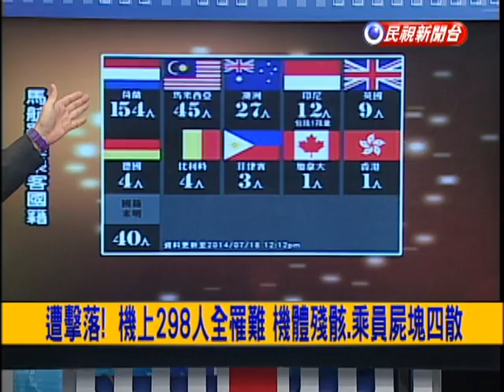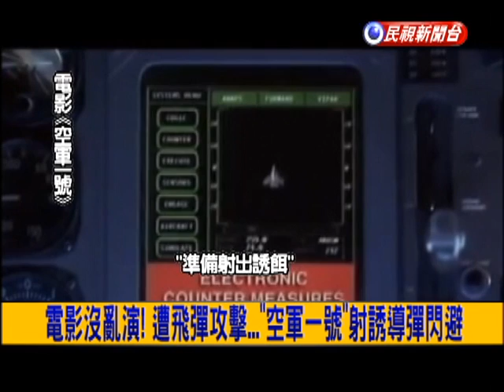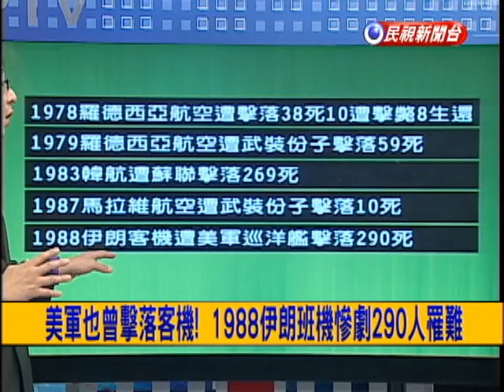2014.07.18【挑戰新聞】殘骸如雨落下... 馬航遭飛彈擊落298死 凶手是誰?!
遭擊落! 機上298人全罹難 機體殘骸.乘員屍塊四散!
298條人命...誰擊落馬航? 烏.俄.親俄民兵互踢皮球!
發射僅需22秒! 山毛欅飛彈3倍音速...客機沒得躲!
山毛欅飛彈操作複雜...民兵闖大禍 俄是幕後黑手?!
蒲亭機隊5機組成! 反飛彈...護衛戰機能射干擾彈!
民兵.俄軍行凶?! 蒲亭專機...與歐美鬥嘴"煙幕彈"?
客機防彈衣! 以色列"飛行衛士"系統一套100萬元!
美軍也曾擊落客機! 1988伊朗班機慘劇290罹難!
安全代價就是錢! 避開危險空域 繞道油費將暴增!